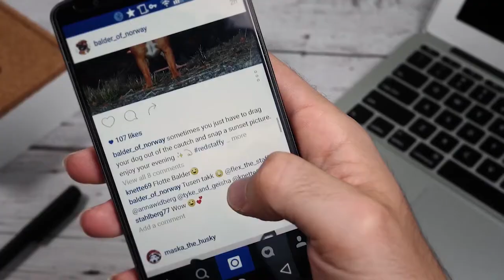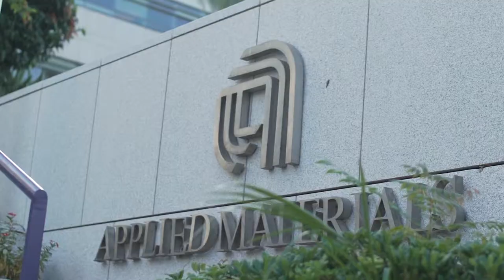Applied Materials Israel Celebrating 20/50